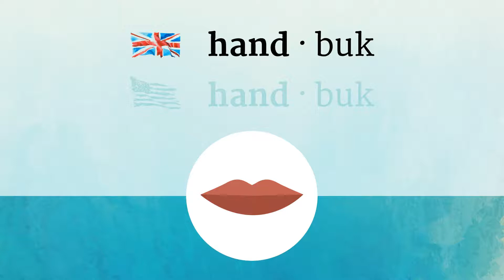HANDBOOK pronunciation • How to pronounce HANDBOOK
How to say Handbook in British English and American English?